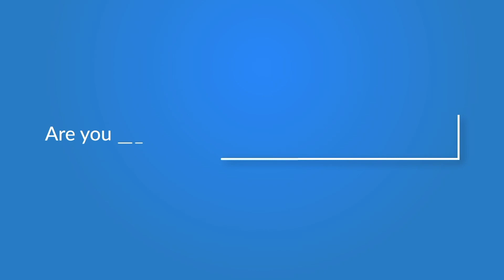Reasons Behind Obstructive Azoospermia - Dr. Kranthi Kumar Reddy (Jai Andrology) | iDream News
Watch Dr.Kranthi Kumar Reddy (Jai Andrology) talks about Andrology and about the treatment for Andrology.